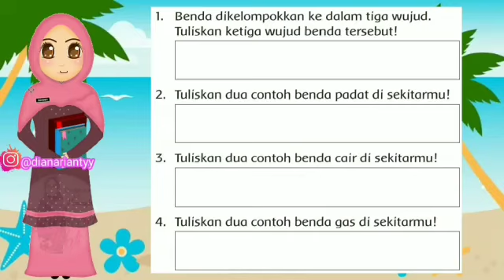Bahasa Indonesia Subtema 2 Tema 1 Wujud Benda